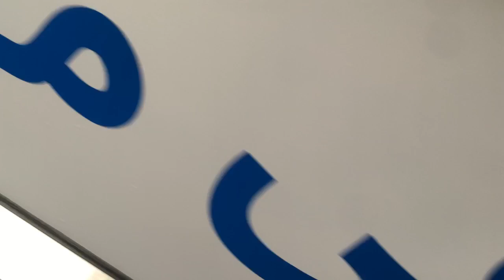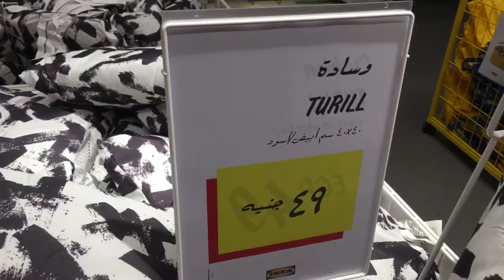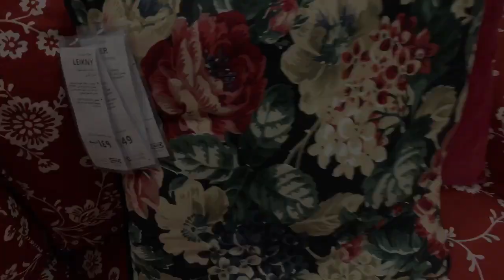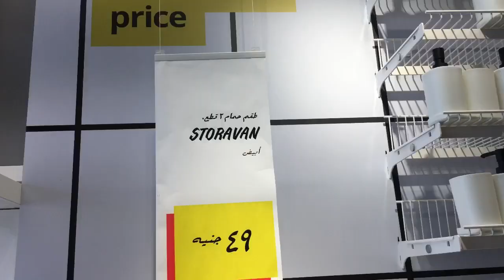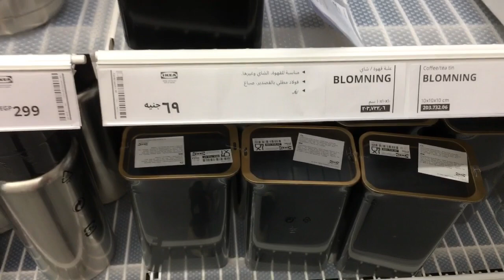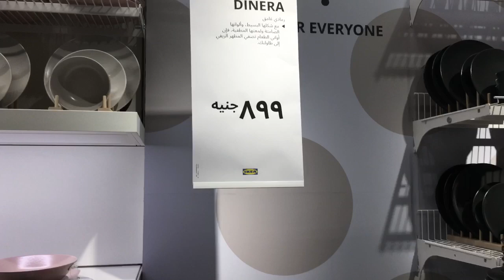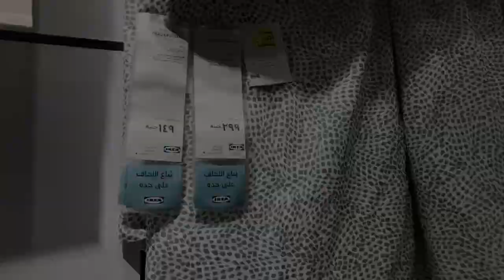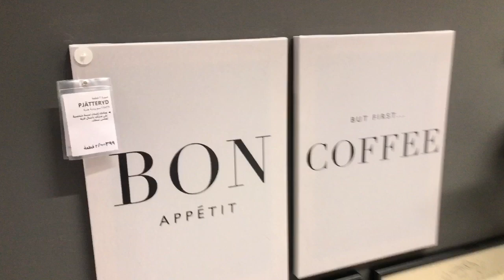جولة فى ايكيا | علامة فى قلب اكتوبر | ايكيا فرع اكتوبر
ازيكم عاملين ايه يا رب تكونوا بخير .

اهلا بيكم فى قناتى ..

اتمنى افيديو يعجبكم .
مروة ❤️

تابعوا الفيديو

ده لينك الفيديو

لينك ايكيا

لينك قناه اختى : مريم لايف ستايل  Mariam lifestyle

لينك قناه العاب

لينكات  اللى ممكن تفيدكم اتمنى تعجبكم ❤️

‎                        يوم من حياتى | VLOGS

‎                   العناية بالبشرة | SKIN CARE

‎                       روتين بيتى  | HOME ROUTINE

                      اكلاتى و حلوياتى

انضم للعائلة JOIN THE FAMILY

يا رب اشوفكم على خير🥰 فى فيديو جديد
باى باى .❤️